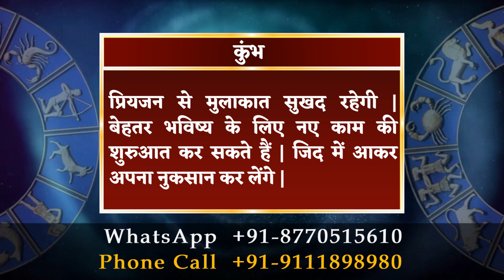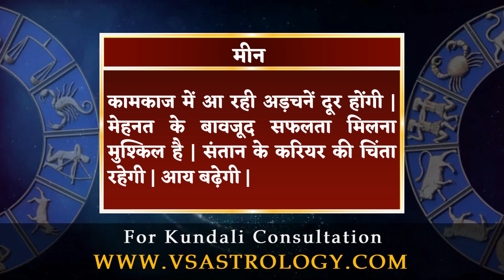आज का राशिफल 14 जून 2022 | Aaj Ka Rashifal 14 June 2022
मेष राशि :- सफलता के लिए योजना में हेरफेर करना पड़ सकता है | जल्दी-जल्दी काम करने के चक्कर में भारी नुकसान हो सकता है | आस्था बढ़ेगी |

वृषभ राशि :- जरूरत के समय मदद नहीं मिलने से नुकसान हो सकता है | खर्च की अधिकता से परेशानी होगी | विवादास्पद मामले सुलझेंगे | धैर्य रखें |

मिथुन राशि :- रचनात्मक कार्यों से जुड़े लोग सफलता हासिल कर सकते हैं | दिखावे के चक्कर में कर्ज लेना पड़ सकता है | राजकीय मामले सुलझेंगे |

कर्क राशि :- राह में आ रही बाधा दूर होगी | प्रियजन की दूरी मन को खिन्नता देगी | अनुशासन की कमी से अच्छे अवसर हाथ से निकल सकते हैं |

सिंह राशि :- व्यापारिक साझेदारी की शुरुआत होगी | मामूली बातों को तूल देने से रिश्तों में दरार आ सकती है | अनजान पर भरोसा कर नुकसान उठाएंगे |

कन्या राशि :- जोखिम के कार्यों से दूर रहें | कार्यक्षेत्र में रणनीति बनाकर आगे बढ़े, सफलता मिलेगी | दुविधा प्रगति में बाधक रहेगी | यात्रा का योग है |

तुला राशि :- जिम्मेदारी निभाने में नाकाम रहेंगे | अधिकारियों से कहासुनी होने का भय रहेगा | जीवनसाथी का साथ खुशी देगा | कारोबारी विस्तार संभव |

वृश्चिक राशि :- दौड़-धूप के बावजूद अच्छी सफलता मिलेगी | पारिवारिक यात्रा की रूपरेखा बन सकती है | प्रॉपर्टी संबंधी विवाद का समाधानहोगा |

धनु राशि :- दुविधा में परिवार का साथ हिम्मत देगा | जरूरतमंदों की मदद करके खुश होंगे | विवाद से बचें | सोच-समझकर योजना में पूंजी निवेश करें |

मकर राशि :- किसी बात को लेकर मित्रों से कहासुनी हो सकती है | कार्यक्षेत्र में संपर्क का लाभ मिलेगा | लोक कल्याण के कार्यों से जुड़कर खुश होंगे |

कुंभ राशि :- प्रियजन से मुलाकात सुखद रहेगी | बेहतर भविष्य के लिए नए काम की शुरुआत कर सकते हैं | जिद में आकर अपना नुकसान कर लेंगे |

मीन राशि :- कामकाज में आ रही अड़चनें दूर होंगी | मेहनत के बावजूद सफलता मिलना मुश्किल है | संतान के करियर की चिंता रहेगी | आय बढ़ेगी |

daily horoscope
dainik rashifal
horoscope
bhavishyawani
bhawishyafal
daily rashifal
zodiac signs
kundali matching

mesh
vrishabh
mithun
kark
singh
kanya
tula
vrishachik
dhanu
maker
kumbh
meen

aries
taurus
gemini
cancer
leo
virgo
libra
scorpio
sagittarius
capricorn
aquarius
pisce